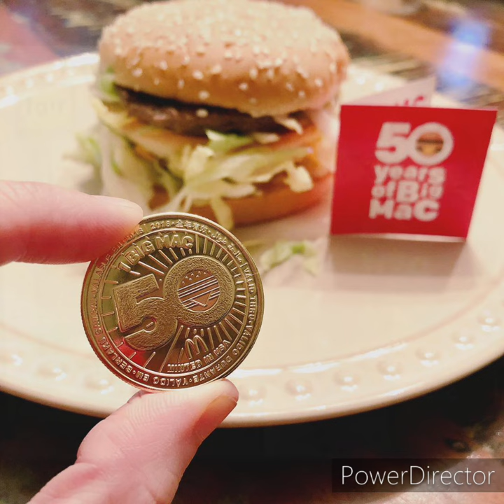2 Minutes Of 90s and 2000s Nostalgia!